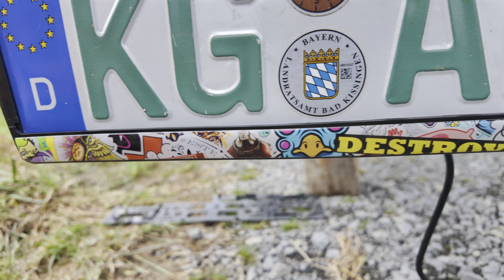#9 Der Bootsanhänger hat TÜV! juhu :D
Wir freuen uns über jede finanzielle Unterstützung :)
Unser Equipment: *
by LeewΔve | Patrick Ladewig | Dennis Schmitt